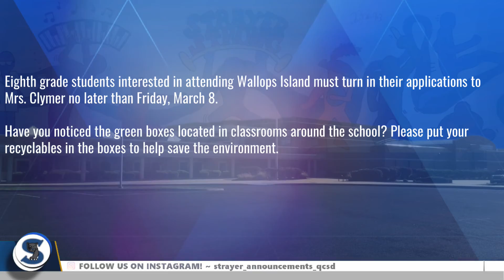2HR LATE! Monday, March 4th 2019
Thank You ~Mr.Disora and Danny Finlayson

Be Strayer Stronger!